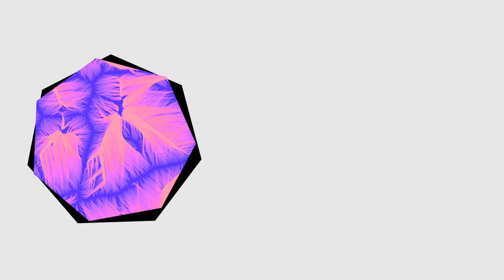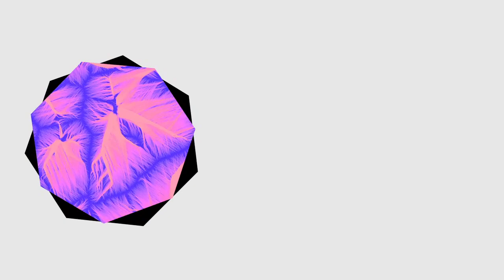The Sound Of Renaissance #024, Aug '22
The August heat gets the full reflective treatment with this months TSOR. From its 3-deck, mash-up intro, which eclectically blends Tal Fussman, Bicep and Bruce Springsteen, it sets the stage for an indie-inspired trek that includes Foals, Argy, &Me, Echonomist, Henri Bergmann and Royksopp.

Our upcoming label releases get their usual spotlight; Mr Morek provides his unique spin on James Harcourt, for a deft pairing of two of the hottest producers in dance right now; whilst ANII makes her label debut with the beautiful 'The Innocents', here twisted toward peak-time hours courtesy of the wonderful Luke Garcia alongside frequent collaborator Th3 Oth3r. Lovely stuff indeed!

1. Tal Fussman / Bicep / Bruce Springsteen - Noisy World / Meli (I) / State Trooper (Juanjo Tur Edit) 00:00:00
2. Tal Fussman - It Was Misunderstood 00:09:49
3. James Harcourt - Trust Me With Your Heart (Mr Morek Remix) 00:14:40
4. Foals - Wash Off Feat. Curtis (Curtis Remix) 00:20:11
5. Argy - Mental Powers 00:24:58
6. Sound Of Mint, Nora Toutain - Be Free (JAMIIE Remix) 00:29:19
7. Stephan Bodzin - Tron (Elax Remix) 00:35:40
8. ANII - The Innocents (Luke Garcia & Th3 Oth3r Remix) 00:41:16
9. Henri Bergmann & Biesmans - Mind Control (Echonomist Remix) 00:45:56
10. Royksopp - Impossible Feat. Alison Goldfrapp (&ME Remix) 00:50:36
11. Blutch - Beau Rivage 00:58:37
12. Buba - Kabala Dance 01:02:34